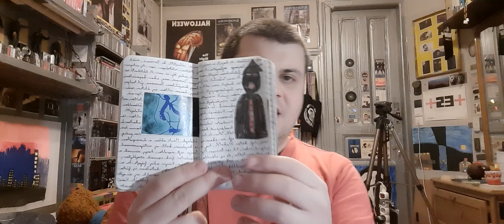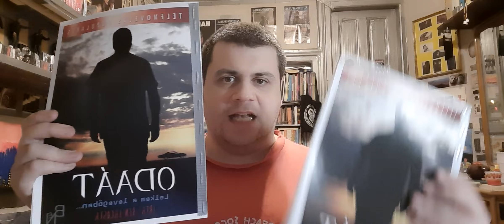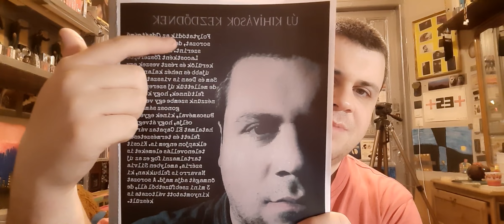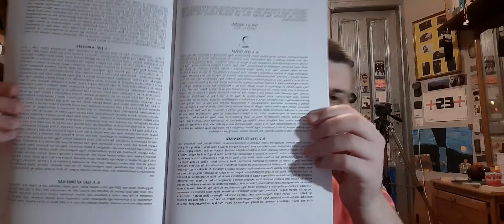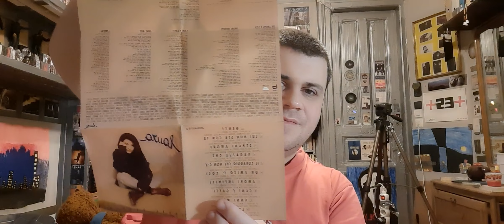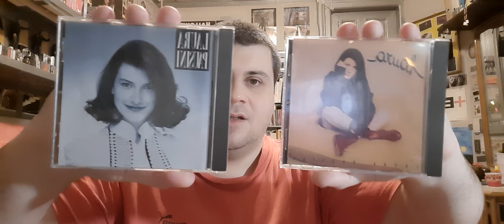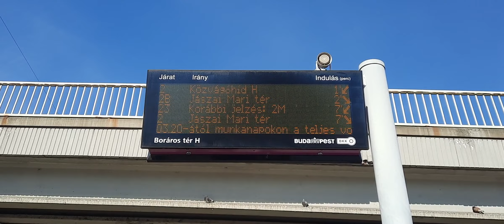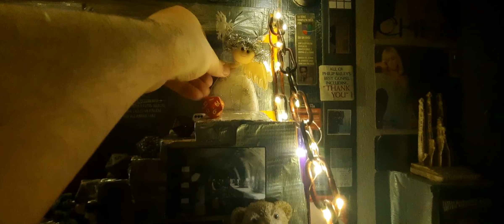Lelkem a levegőben